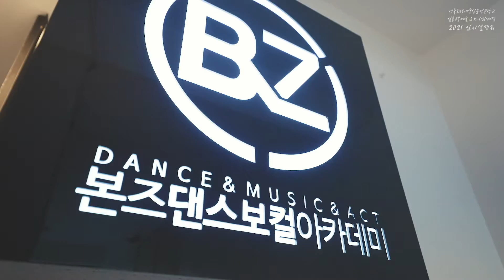[광주댄스학원] | 본즈댄스보컬아카데미( VOCAL CLASS) -(실용음악)보컬 클래스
광주댄스학원 본즈댄스보컬아카데미 BONZ DANCE VOCAL Academy

[광주댄스학원] | 본즈댄스보컬아카데미
( VOCAL CLASS) -(실용음악)보컬 클래스

[본즈댄스보컬아카데미 공식 유튜브]

[본즈댄스보컬아카데미 카카오톡 플러스친구]

[본즈댄스보컬아카데미 공식 홈페이지]

[본즈댄스보컬아카데미 공식 네이버TV 채널]

[본즈댄스보컬아카데미 공식 페이스북 페이지]

[본즈댄스보컬아카데미 공식 인스타]

[전화로 상담하기]

ㅡ본즈댄스보컬art 보컬 강사진 경력 사항ㅡ

학력 : 호원대학교 실용음악과 보컬 전공 졸업

서경대학교 일반대학원 실용음악 보컬 전공 합격

실용음악 4년 학사 학위

-2020 M.A.M 월간실용음악 1기

밴드 리더 작,편곡 및 보컬

(유스케 총괄PD 김석원 주최)

-2020 전북 DIT 시민문화회관 거인의잠 초청 공연

-2020 전국 실용음악 가요제 본선

-2020 Legend Magazine잡지 10월호 밴드 수록

-2019 여의도 봄꽃 축제 초청

-2017 이문세 전국투어 충대홀 코러스 참여

-2015 대전 우송 문화 예술회관 게스트 공연 및 코러스

-Wpmc 공연

-TWON - lonely road 보컬 디렉팅

-수도권 라이브홀 , 재즈클럽 공연

개인 앨범

BLACK

차라리 몰랐음 어땠을까

조규찬 , 신연아(빅마마) , 김재석(원티드) 사사 , 심규민(건반 사사)

-전 서울 보이스테크닉 금천점 보컬 파트 강사

-전 서울 모노크롬 뮤직스튜디오 보컬 강사

-전 프리뮤직 실용음악학원 보컬 파트 강사

-전 대전 보이스베리 실용음악학원 보컬 실장

호원대학교 실용음악학부 최종 합격생 1

명지전문대학교 실용음악과 최종 합격생 2

서울예술대학교 실용음악과 1차 합격생 1

동아방송예술대학 실용음악과 예비 2

동아방송예술대학 1차 합격생 1

백제예술대학교 최종 합격생 1

백석예술대학교 최종 합격생 1

빌리 엘리어트 electricity 뮤지컬 오디션 3차 합격 서*안

서울대학교 밴드 zither 담당 레슨

호남신학대학교 음악학과 보컬 전공 졸업

광주 문화재단 상설무대 "걱정하지 말아요 그대" 연주

광주 세계청년축제 "클라이막스"팀 보컬 객원연주

Js 뮤직션스그룹 36회 정기연주회 "오세주의 jazz story""Wzit.." 문화 예술회관 공연

MBC아카데미 보컬 강사

내쉬빌 실용음악학원 보컬 강사

Jazz in wedding 보컬